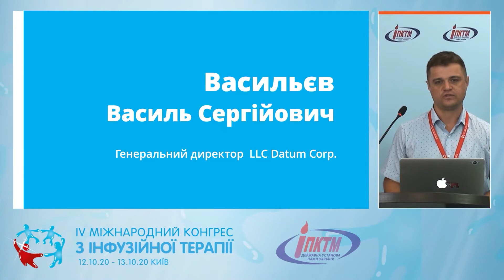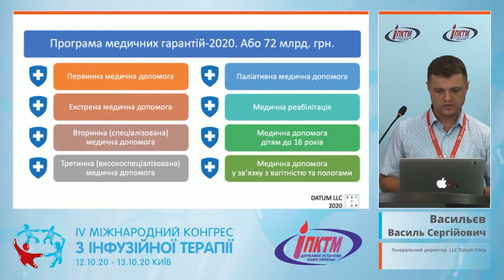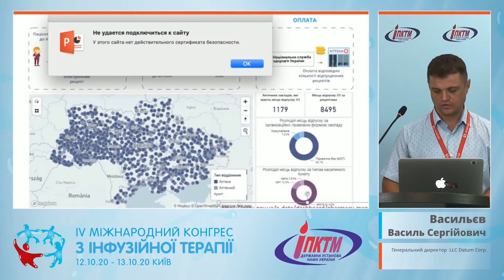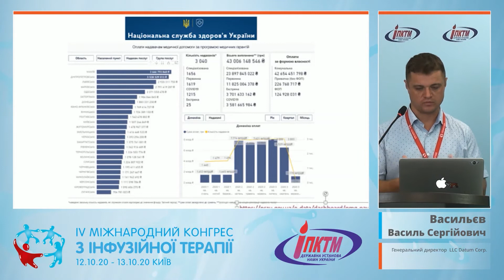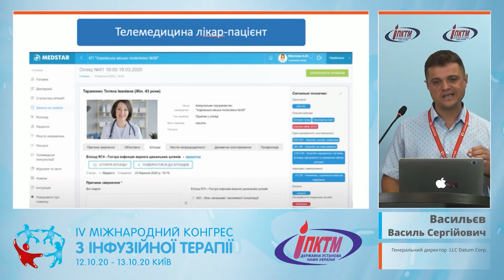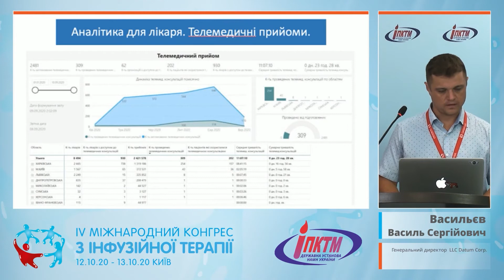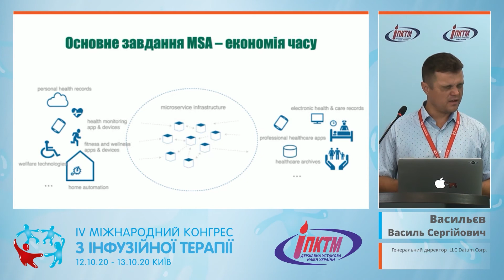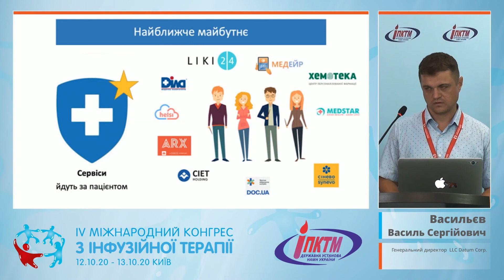eHealth як єдиний інформаційний простір для лікарів та пацієнтів (Васильєв В.С.)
🎬 Тема доповіді: "eHealth як єдиний інформаційний простір для лікарів та пацієнтів"
🎓 Спікер: Васильєв Василь Сергійович (Київ) - генеральний директор LLC Datum Corp.
✅ Секція спеціалістів з онкології
00:00 - заставка
00:06 - вступне слово
01:23 – З чого розпочалась медична реформа в Україні. Її суть і цілі
02:12 – Цифри реформи первинної медичної ланки
03:27 – 1-й та 2-й етапи медичної реформи. eHealth направлення
04:16 – Що таке програма медичних гарантій? 2020 рік – 72 млрд грн на 26 пакетів послуг
06:10 – Що таке eHealth? Структура іхелс в Україні. 32 медичні інформаційні системи
07:25 – МІСи в Україні – короткий огляд ринку. Функціонал МІСів
08:12 – Архітектура системи eZdorovya (електронне здоров’я)
09:17 – Як відбувається на практиці eHealth? Електронний рецепт
10:10 – Подорож пацієнта по програмі "Доступні ліки"
11:15 – Карта місць відпуску лікарських засобів по програмі "Доступні ліки" – сервіс від Національної служби здоров’я України
12:37 – Подорож пацієнта - Електронне направлення
15:55 – Прозорість інформації в eHealth. Як витрачаються бюджетні кошти по програмі "Доступні ліки"?
16:52 – Дві послуги по програмі "Доступні ліки" з розділу "Онкологія" – хіміотерапія, радіологія
17:30 – Що треба зробити пацієнту з онкологією для отримання безкоштовних медичних послуг?
18:20 – Які можливості та переваги є у лікарів та пацієнтів: електронний запис
19:45 – Телемедицина лікар-пацієнт – функціонал МІСів
21:54 – Замовлення ліків онлайн
22:28 – Впровадження єдиної медичної картки пацієнта
24:00 – Аналітика для лікарів. Декларації, Пацієнти/Діагнози, Телемедичні прийоми. Орфанні хвороби
27:20 – IoT (internet of things, інтернет речей) – використання девайсів в медицині
28:50 – Що буде далі з eHealth? MSA – архітектура мікросервісів
30:00 – Приклад smart-інтеграції сервісів – веб-портал Хемотека з Медичною інформаційною системою
34:04 – Найближче майбутнє eHealth

👉 Тематичний блок № 4: Електронна система eHealth: від теорії до практики